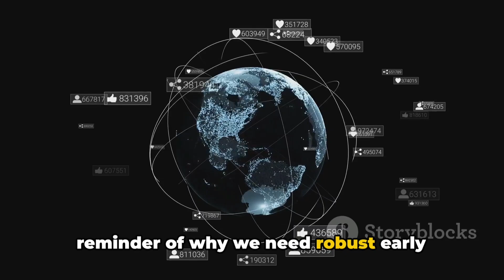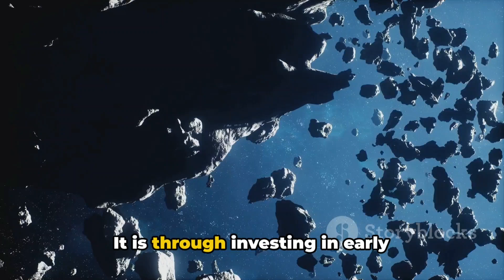If The Worst Asteroids From The Past Hit Earth Again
Introduction:
Earth has witnessed catastrophic asteroid impacts in its ancient history, with significant consequences for the planet's ecosystems. While the chances of a repeat occurrence are statistically low, understanding the potential impact of revisiting Earth's worst asteroid collisions is crucial for preparedness and mitigation strategies.

1. Chicxulub Impact (66 million years ago):
The Chicxulub impact, linked to the extinction of dinosaurs, is a stark reminder of the devastation asteroids can cause. If a similar-scale asteroid were to hit Earth today, the consequences would be catastrophic, affecting global climate, ecosystems, and possibly threatening various species.

2. Tunguska Event (1908):
The Tunguska event in Siberia, though smaller in scale, flattened an estimated 80 million trees across 2,150 square kilometers. A repeat of such an incident over a densely populated area would result in extensive damage, emphasizing the need for early detection systems and international collaboration to address potential threats.

3. Barringer Crater Impact (50,000 years ago):
The Barringer Crater in Arizona, formed by a relatively small asteroid, serves as a reminder that even smaller impacts can have significant localized effects. A similar event today could impact human settlements, underscoring the importance of monitoring the skies for potential threats.

Mitigation Strategies:
To address the potential threat of asteroid impacts, scientists and space agencies worldwide are actively developing mitigation strategies. These include early detection systems, tracking and monitoring near-Earth objects, and exploring technologies to divert or destroy incoming asteroids.

1. Early Detection:
Investing in advanced telescope systems and space-based observation platforms enhances our ability to detect and track potentially hazardous asteroids well in advance. Early warning systems provide crucial time for planning and implementing mitigation strategies.

2. Deflection Technologies:
Researchers are exploring various deflection techniques, such as kinetic impactors, gravity tractors, and nuclear deflection, to alter the trajectory of potentially hazardous asteroids. Developing and testing these technologies ensures we have viable options to protect Earth from future impacts.

3. International Collaboration:
Addressing the asteroid threat requires global cooperation. Collaborative efforts between space agencies, scientists, and nations can pool resources, knowledge, and technology to establish a comprehensive planetary defense system.

Conclusion:
While the probability of a catastrophic asteroid impact in the near future is low, the potential consequences necessitate ongoing research, preparedness, and international collaboration. Investing in early detection, deflection technologies, and global cooperation is essential to safeguarding our planet from the potential reoccurrence of history's worst asteroid collisions.

OUTLINE:

00:00:00 The Chicxulub Impact
00:00:33 The Tunguska Event
00:00:59 The Barringer Crater
00:01:19 Mitigation Strategies
00:01:54 Deflection Techniques
00:02:08 Global Cooperation
00:02:20 Conclusion